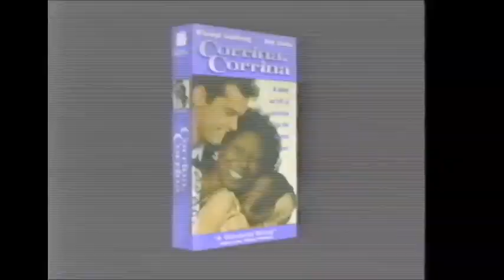Corrina, Corrina Ad Campaign Promo